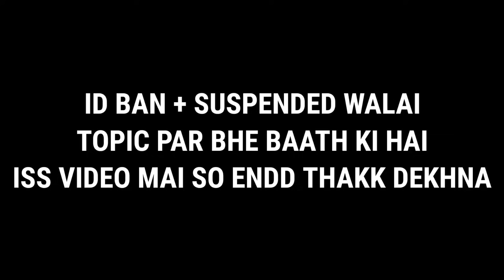POWER OF NEW M1887 SKIN ⚠️ NEW M1887 SKIN REVEIW | FREE FIRE NEW EVENT TODAY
About Me
● NAME                 RAUF KHALID
● AGE                    17

IGNORE !